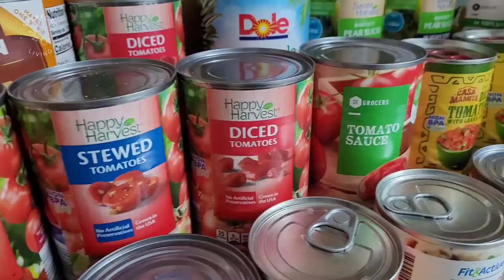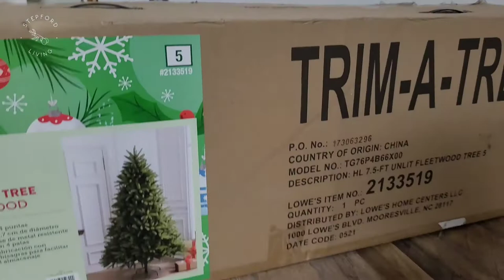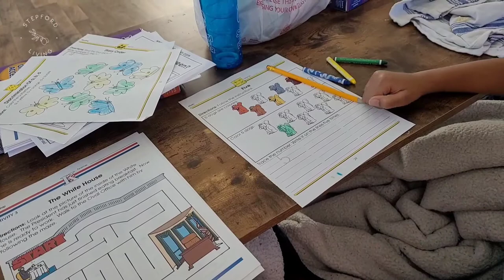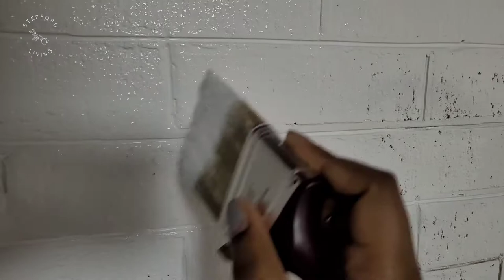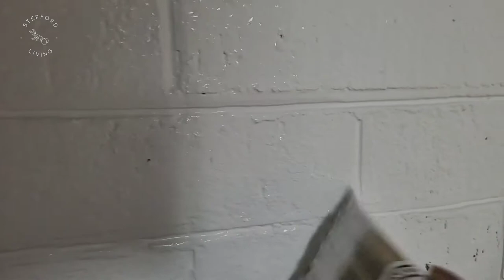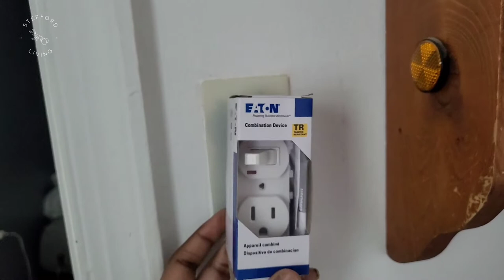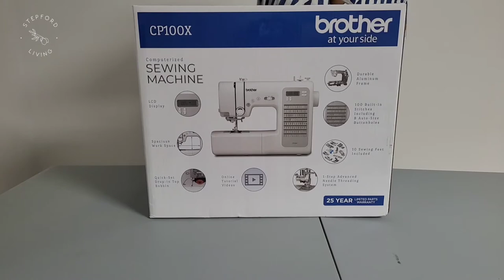Seashell Bras & My First Sewing Machine | A Homemaker Vlog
My first time using a sewing machine to make Gabbys Halloween costume. And getting a couple more house projects done. Sorry I didn't get to much footage of me making the costume I was really focusing hard on trying to get it right lol. I for sure bring you along for my next sewing projects